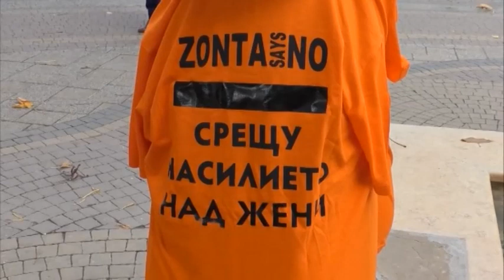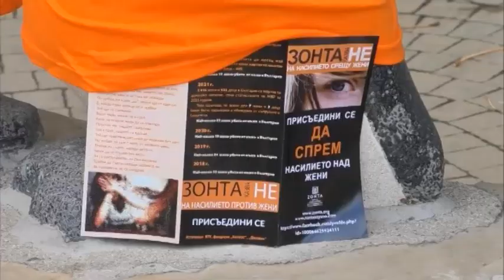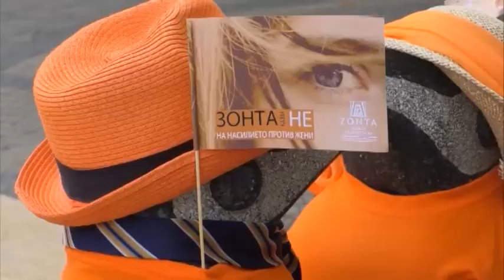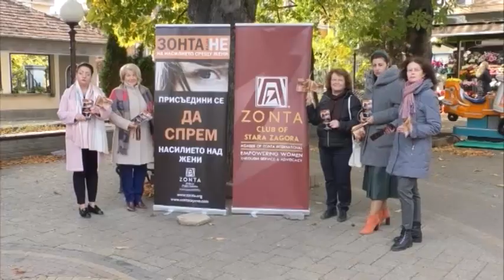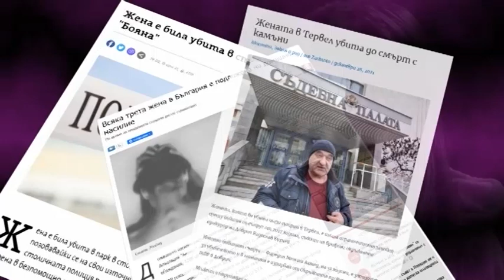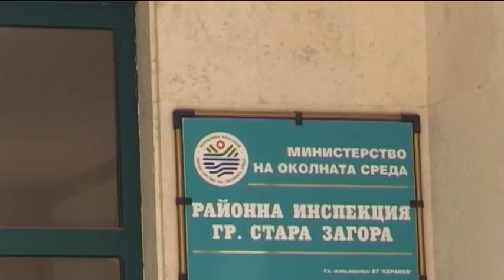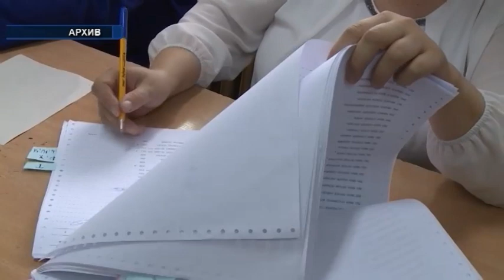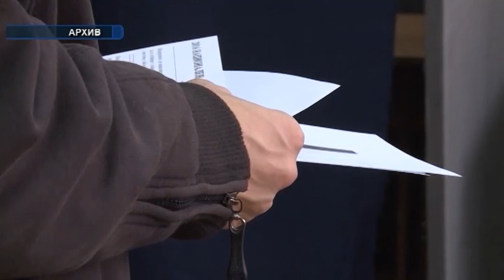Новини - 25 ноември 2022